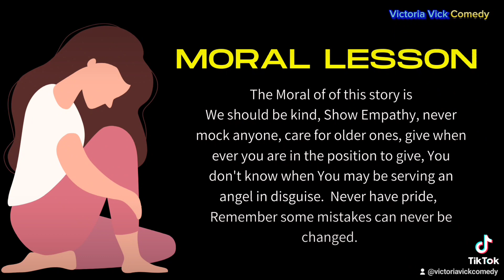STORY TIME:THE TWIN SISTERS and THE MYSTERIOUS OLD WOMAN: AN AFRICAN FOLK TALE, by Victoria Vick.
Tales by The Moonlight, Bedtime Stories, African Folktales